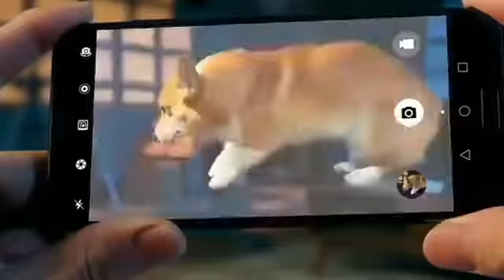Ai camera Honor view 10